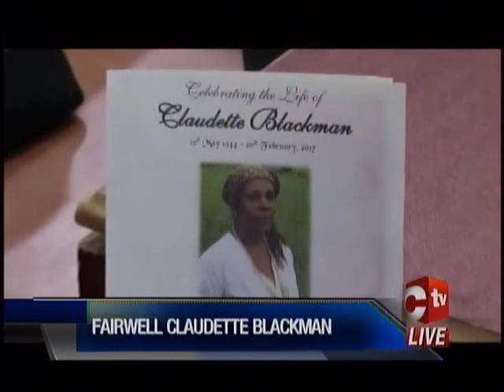Blackman Sent Off In Song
Claudette Blackman, the wife of the late Ras Shorty I and matriarch of the Love Circle, was celebrated, largely in song, at her funeral service on Friday.